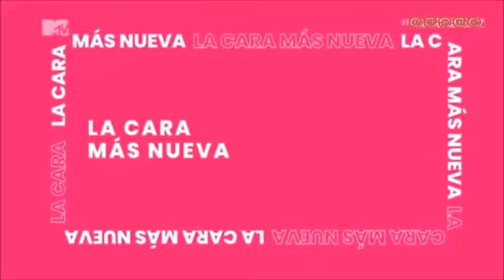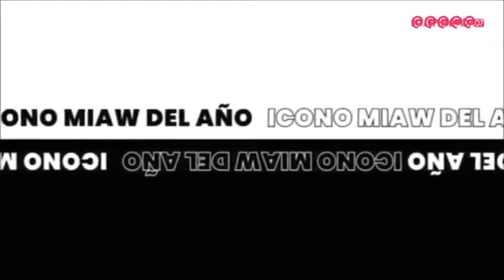😍😉LOS PREMIOS MTV MIAU 2018 😘😘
Los premios mas esperados del año con los presentadores la divaza y Mon laferte